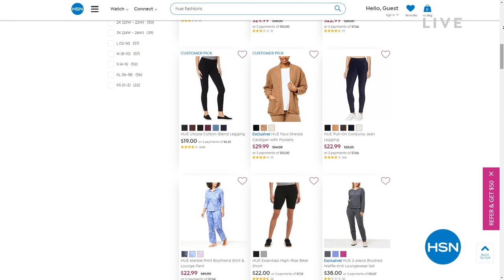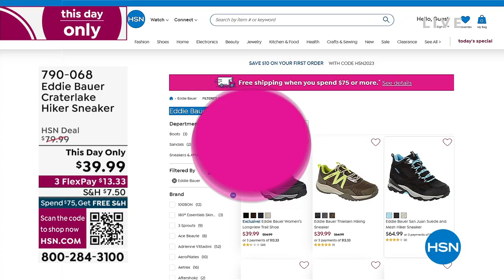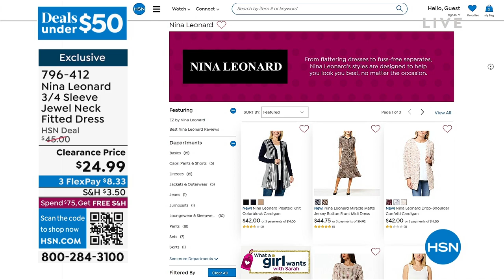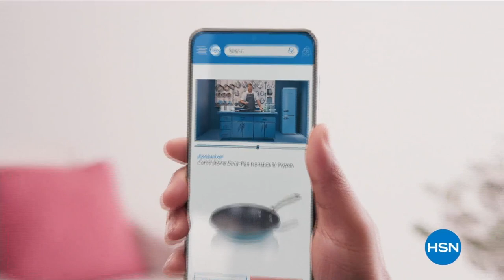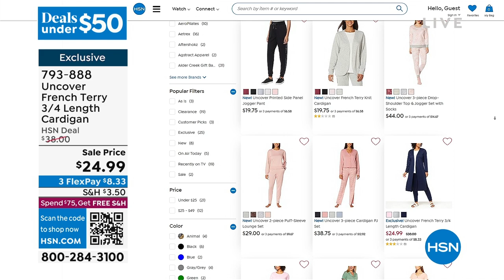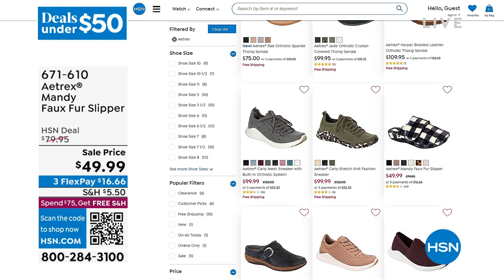HSN | Healthy You with Brett Chukerman 01.31.2023 - 05 PM